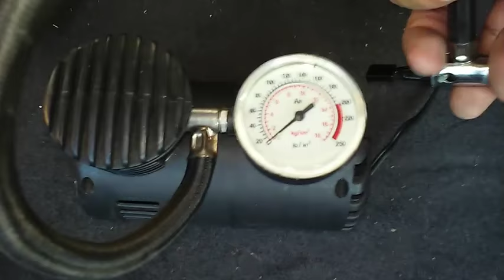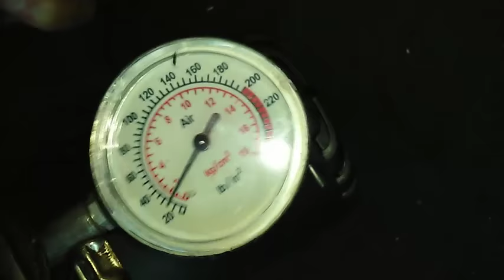Como Reparar Compresor de Aire para inflar Neumaticos LLantas Cauchos How to Repair Air Compressor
Como Reparar Compresor de Aire para inflar neumaticos
Reparacion y funcionamiento de un compresor de aire para inflar inflado de neumaticos cauchos llantas
How to Repair Air Compressor
Como Reparar Compresor de Aire
Repararacion  Compresor de Aire 20000
como funciona un compresor de aire 20